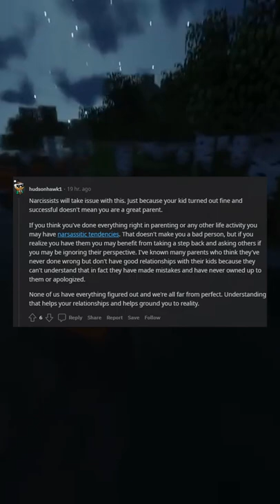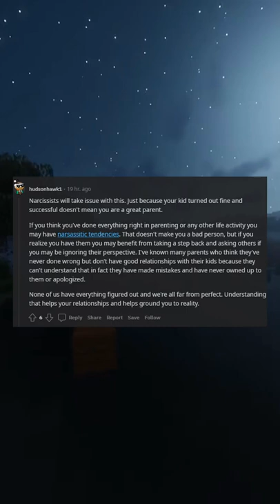You’re not a good parent unless you’ve felt like a bad parent at some point